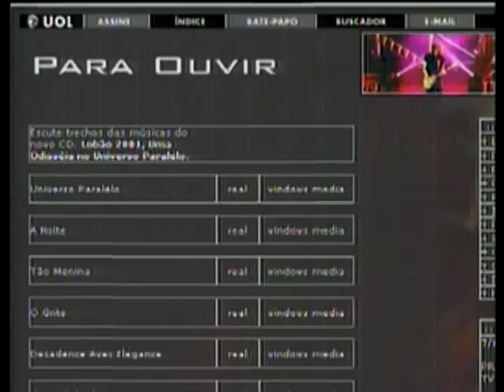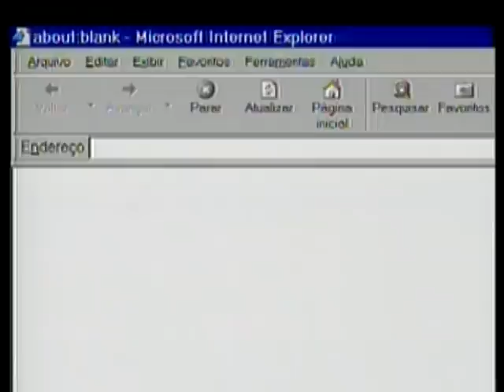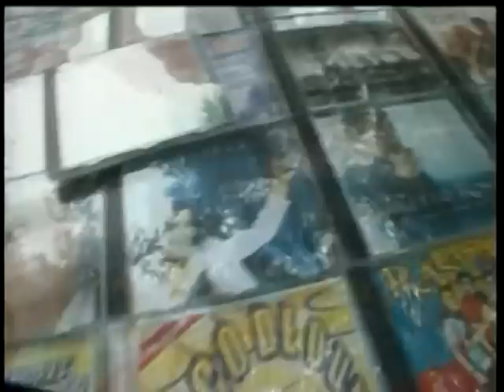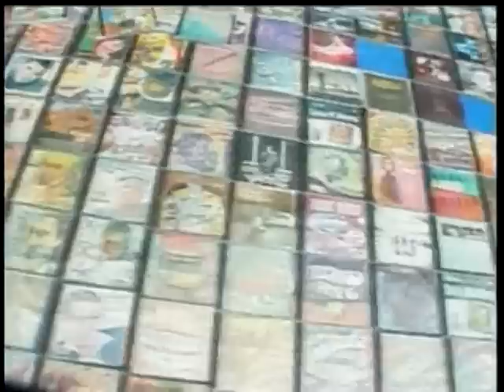Lobão - 12/08/2002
Conhecido por sua rebeldia musical, Lobão fala da sua trajetória artística, das produções independentes e discute pirataria e a nova proposta de lei de numeração de CDs